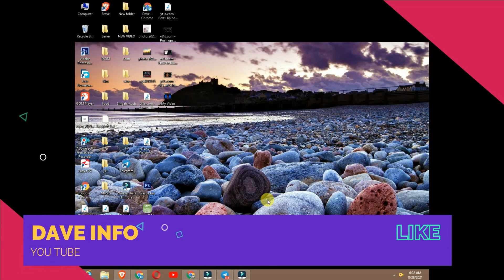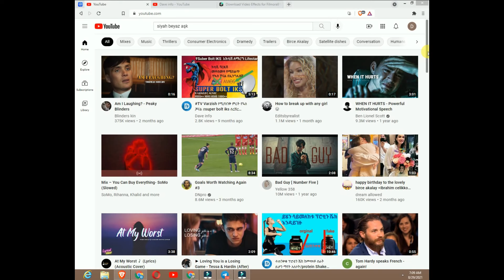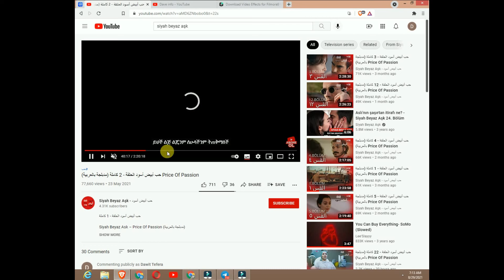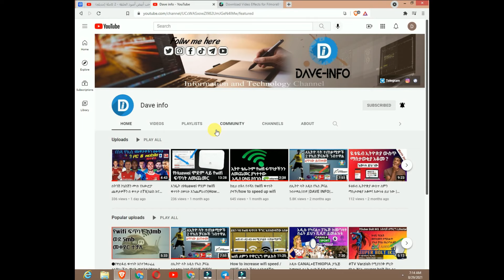በቃና tv ብዙ ተመልካች ያለውን ድር እና ማግ ሙሉ ክፍል በአማርኛ ትርጉም/Subtitles/cc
ቻናላችንን ＬＩＫＥ | ＣＯＭＭＥＮＴ | ＳＨＡＲＥ | ＳＵＢＳＣＲＩＢ  ያድርጉ